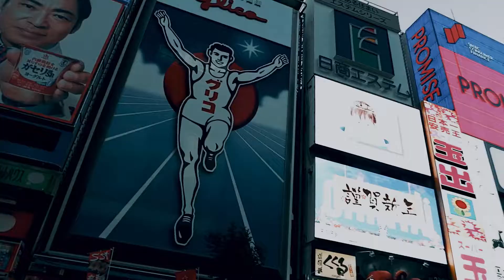JAPAN TRAVEL VIDEO MONTAGE